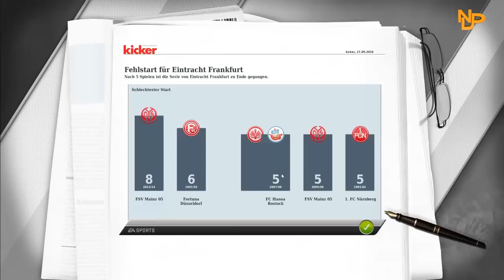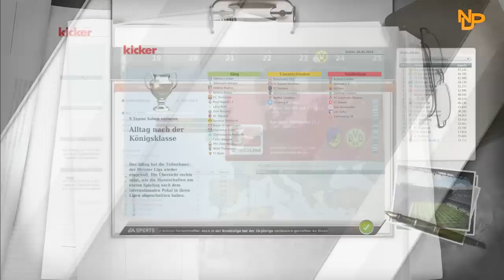Let's Play Together: Fussball Manager 12 #240 [German] [HD] - Petric again?!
Der erfolgreiche Ausflug in die glanzvolle Welt des europäischen Fussballs hat leider ein Ende. Nach dem sensationellen Sieg gegen Palermo, hat uns der Alltag wieder. Und dieser heißt heute Hamburger Sportverein. Na, machts "Klick"? Ja genau! Der HSV, der Mladen Petric in seinen Reihen hat. Ja, richtig! Der Mladen Petric, der uns schon das ein oder andere Mal das Tor vollgeschossen hat. Läuft es heute anders und können wir den Hamburger SV - oder sollte man besser sagen, Petric SV - endlich schlagen? Oder läuft es wie immer? Holen wir uns wieder eine Abreibung ab? Findet es heraus in Part #240 vom Fussball Manager 12.

Name: Fußball Manager 2012
Publisher: Electronic Arts
Entwickler: Bright Future
Erscheinungsjahr: 2011
Genre: Wirtschaftssimulation (Fußballsimulation)

»Mods«